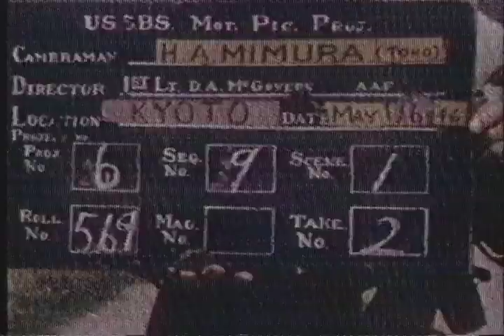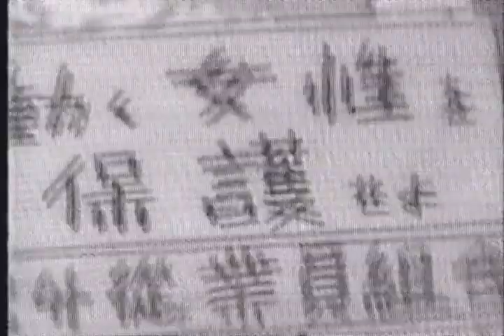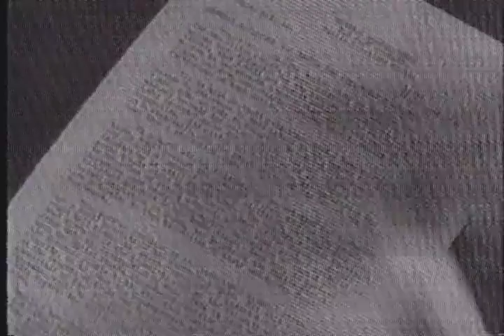4/6 Pacific Century: Reinventing Japan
A rather old documentary made in 1992. Though it does have some serious flaws it is still more informative than they do today. You could really see the fears, anxieties and aspirations of America and Asia, indeed change a lot since then, yet little has changed.